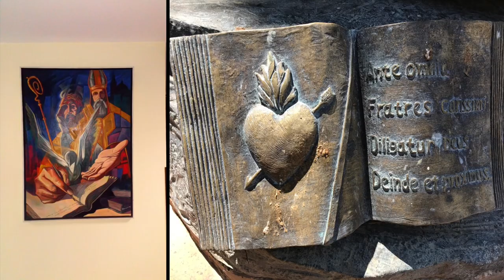Gloria. Missa Caça de Cristóbal de Morales.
Gloria. Música: Cristóbal de Morales. Interpretación: Capilla Hispana. Dirección: José Bernardo Álvarez. Órgano: Javier Serrano. Misa conmemorativa de san Nicolás de Tolentino. Iglesia de Santa Rita de Madrid, España. 10 de septiembre de 2021.